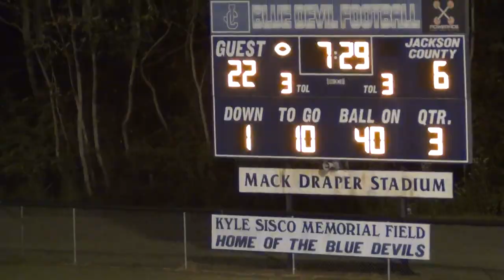Gordonsville JH vs Jackson County 9/22/2016